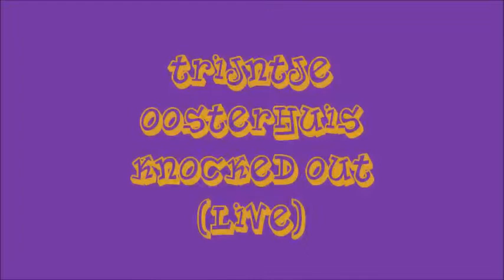Trijntje Oosterhuis -- Knocked Out (Live)